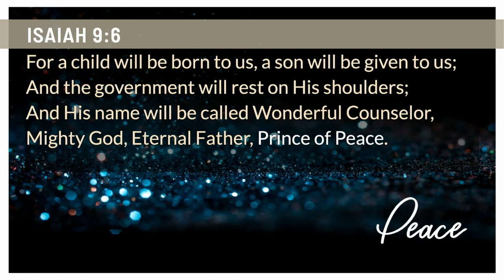Sunday Sermon | Advent: Peace | December 4, 2022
Pastor Jason continues our Advent sermon series exploring ultimate, true, and lasting peace that can only be found in Jesus.